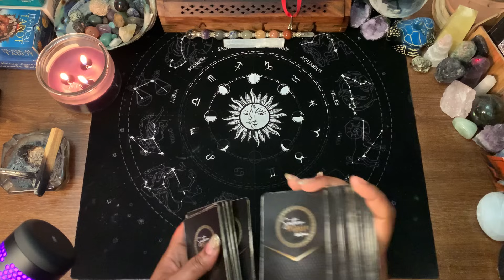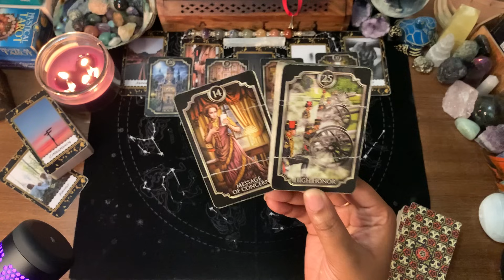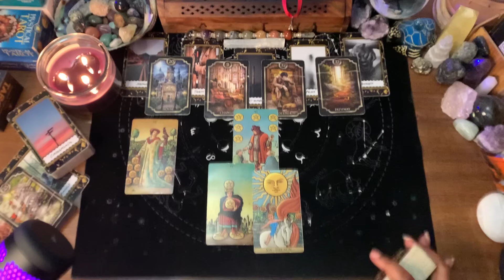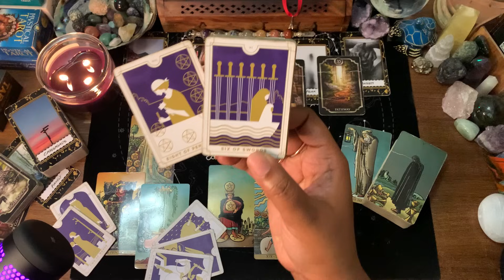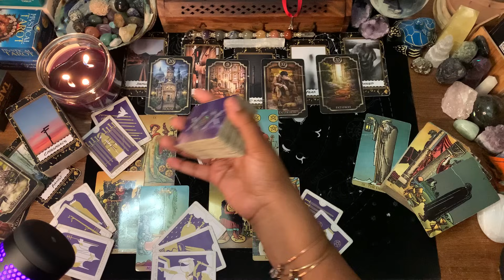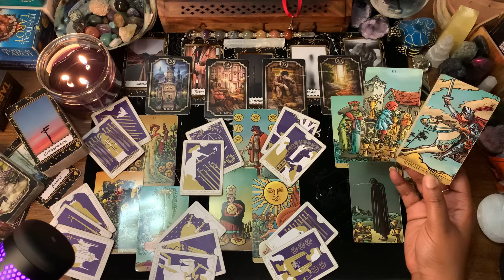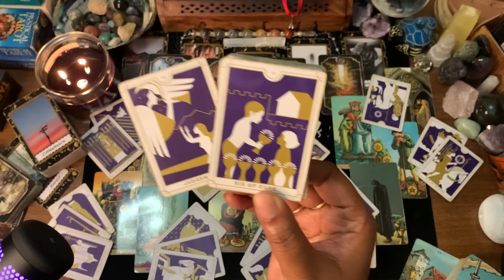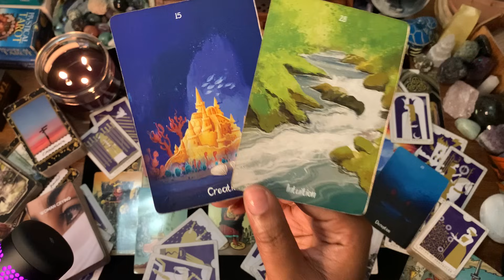PISCES ♓️ STOP RIGHT NOW‼️🚨Don’t Be FOOLED By This Person! They’re Not Telling The Truth & You Know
WELCOME PISCES❣️

1. TIMELESS READING
2. GO WITH WHAT YOU KNOW